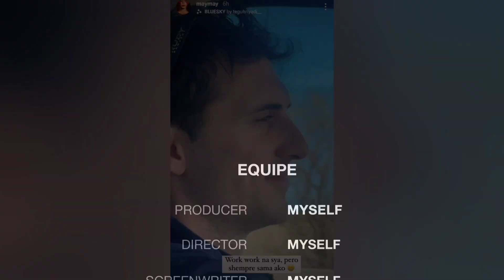MAYDON : SAME DAY MAY PASABOG, "Do you love me VS Missed you" 😅